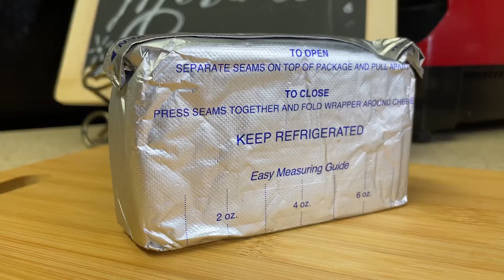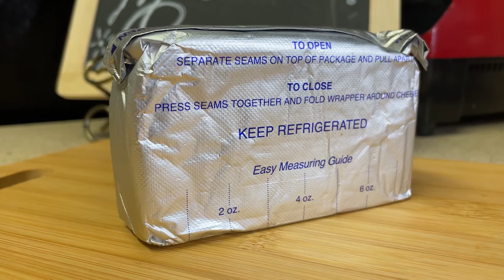No podrás creer este truco para una Deliciosa GELATINA MOSAICO !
Con este postre casero y tan solo 4 Ingredientes básicos para esta Deliciosa Gelatina Mosaico, leche evaporada, leche condensada, queso crema y grenetina natural. esta tradición sera parte de tu familia!

Ingredientes:
3 sobres de gelatina de sabor
1 lata de leche evaporada
1 lata de leche condensada
1 barra de queso crema
1 tapa de vainilla
3 sobres de grenetina natural disueltos en una taza de agua.

Este canal esta destinado a mantenernos  en movimiento en cualquiera de sus formas donde incluya mente, cuerpo y alma para seguir avanzando,

Porque como dice el dicho, lo bailado, lo comido, lo paseado y lo aprendido es lo único seguro que nos vamos a llevar.

TE invito a que veas mas de mis videos, hay muchisima mas  informacion desde tips, consejos de vida, como empezar a crear hábitos, recetas y  mas